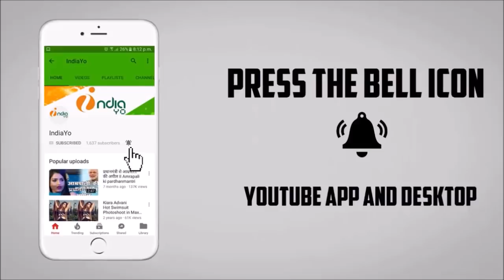Bhag Khesari Bhag (भाग खेसारी भाग) Bhojpuri Movie 2019 - Khesari Lal Yadav - Trailer Look